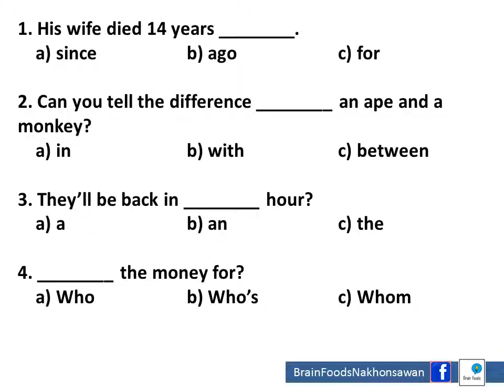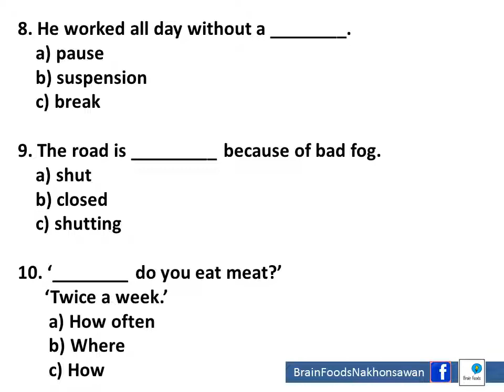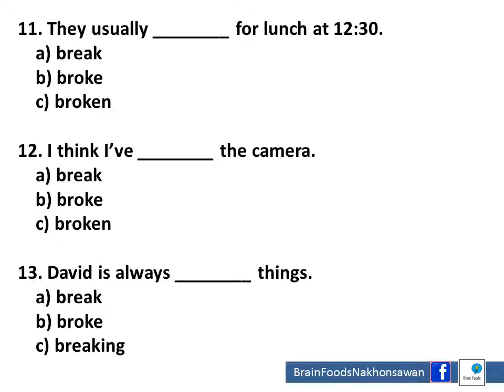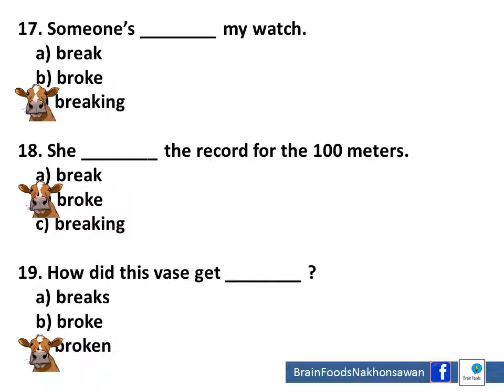English Test Grade 3-4-5